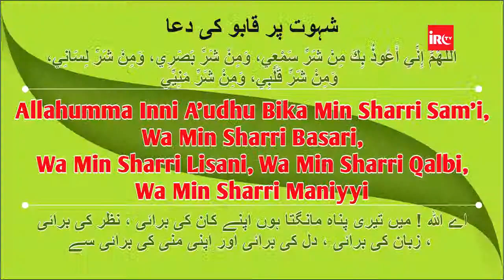Zina Ya Gunahe Kabira Karna Ye Sochke Ki Tauba Karlenge Kaisa Hai By Adv Faiz Syed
By Adv  Faiz Syed